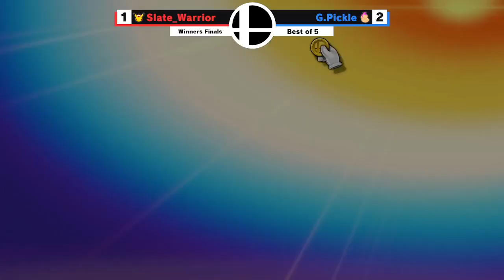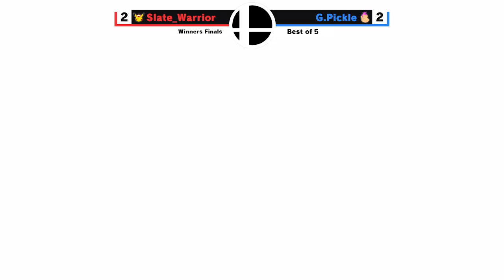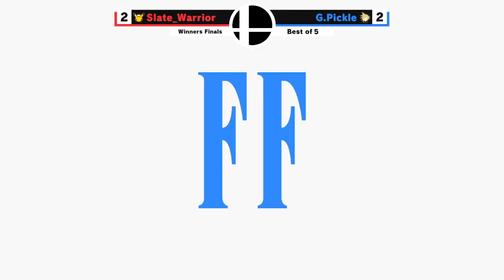Slate_Warrior(Pikachu) vs G.Pickle(Rob, DK, Cloud) PCT Smash Weekly #20